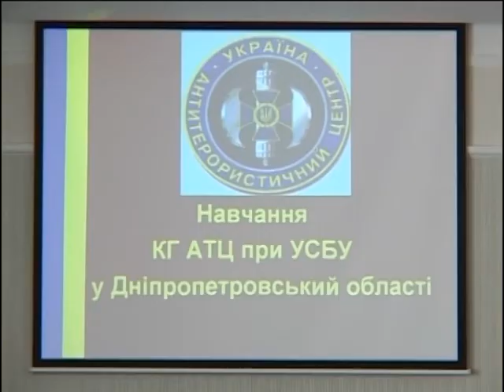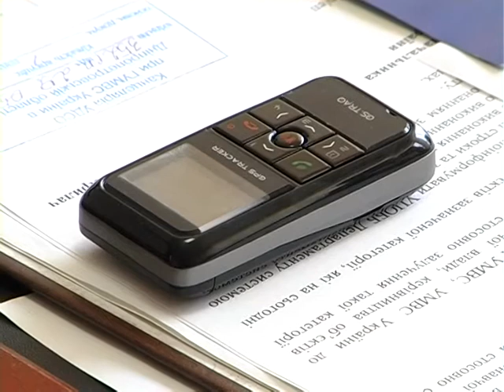Телепрограма ГУМВС "102 Інформ" від 06.06.2013